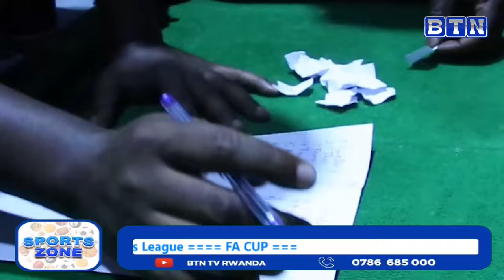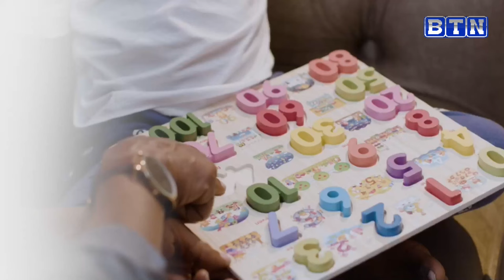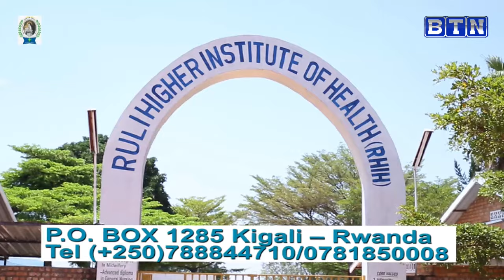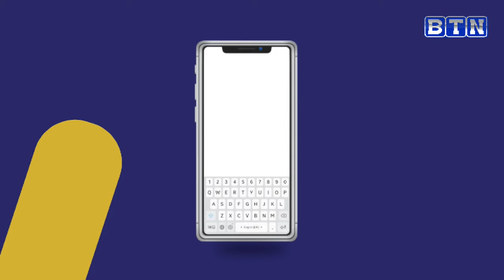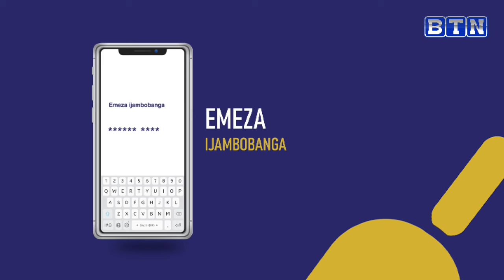SPORTS ZONE:MUHIRE KEVIN YASOBANUYE IBYO KUVA MURI RAYON SPORTS